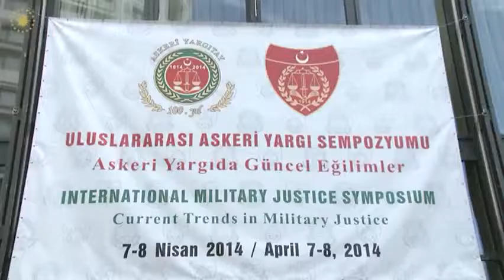Cumhurbaşkanı Gül, Askerî Yargıtay’ın 100. Kuruluş Yıl Dönümü Törenine Katıldı - 07.04.2014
Cumhurbaşkanı Abdullah Gül, Askerî Yargıtay’ın 100. Kuruluş Yıl Dönümü Töreni ve bu vesileyle düzenlenen “Askerî Yargıda Güncel Eğilimler” sempozyumuna katıldı.